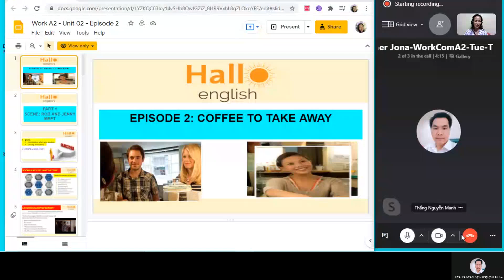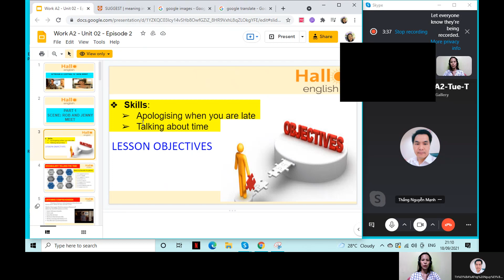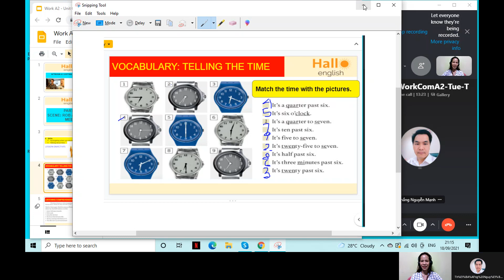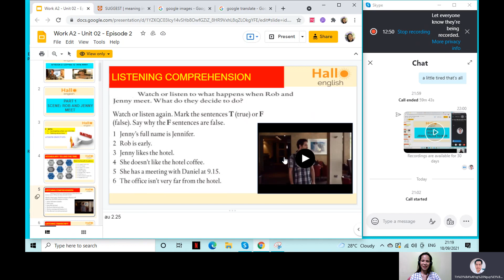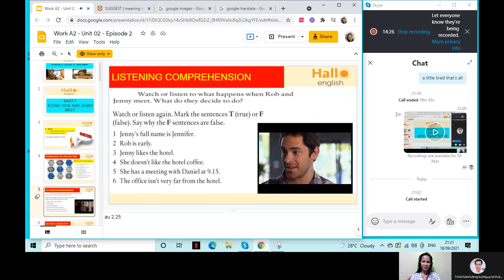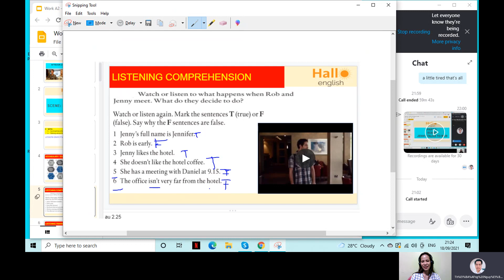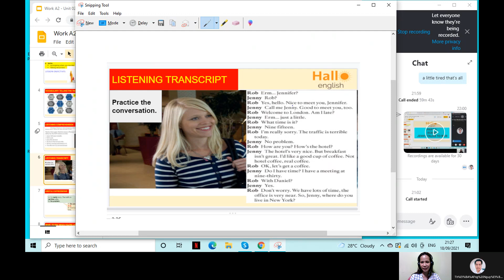ThangNM-JuluatJT. Work A2 Episode 2 part 1 sept.18,2021